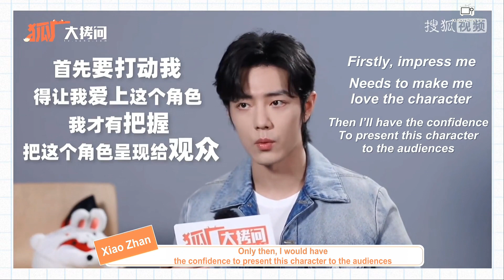[ENG SUB] 230614 Xiao Zhan Q&A with Sohu - on Where Dreams Begin